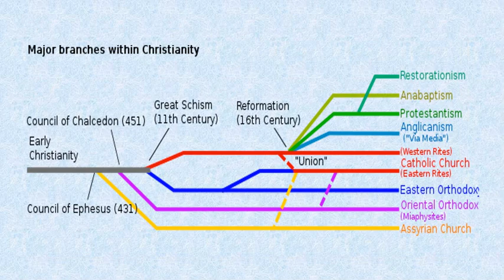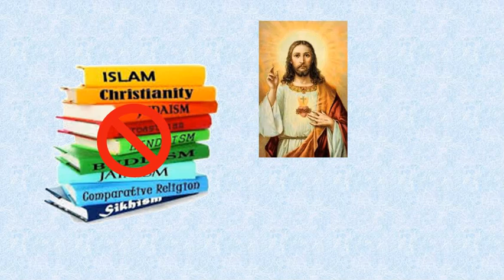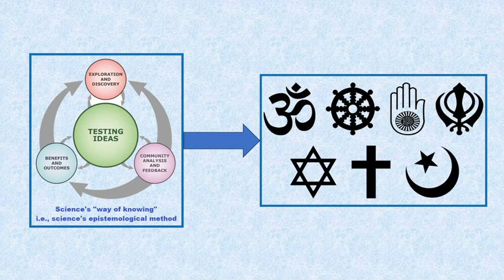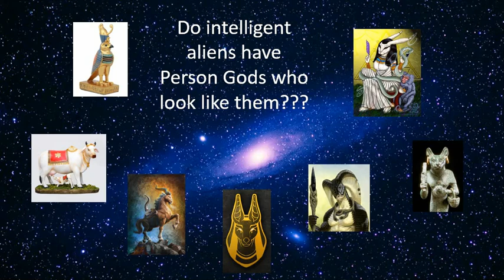00 - Welcome!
Natural Theology: introduction, science converges, religions diverge; science/religion in Italy, Iran, India; science converges to objective truth; different, contradictory religions; Christianity has 200 different sects, different views; ask a Baptist, a Roman Catholic, and a Mormon how to get into heaven and you’ll get three different answers; religion has contradictory answers; could sometime like science’s way of knowing, science’s epistemological method, be applied to the questions religions addresses? writings but no scriptures, i.e., no writings accepted on the authority of their alleged inspiration; God as a transcendent person (“Our Father, who are in heaven”) versus God as an impersonal, immanent entity; ground of existence; God is love; gods who are persons, if they exist, are creatures like ourselves; we have a monist philosophy, only one ultimate reality; Godhead, out of which personal gods flow, as personifications; more interested in method than results because correct method eventually corrects incorrect results; spirit of scientific inquiry; Welcome!

Original: 21 Sept 2020.   Revised version updated 2024